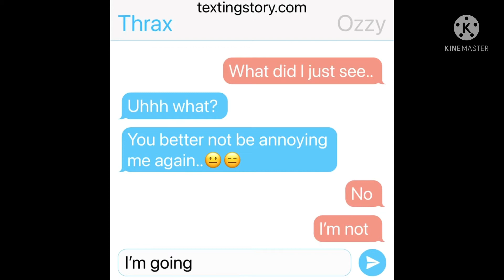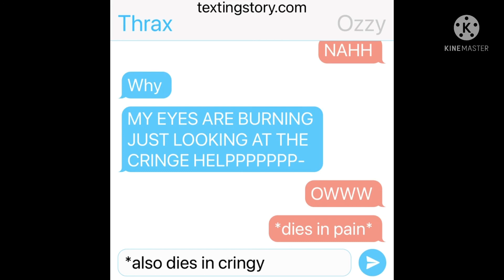Thrax and Ozzy text each other! funnyvideo lolll ( HEADPHONES WARNING ⚠️)